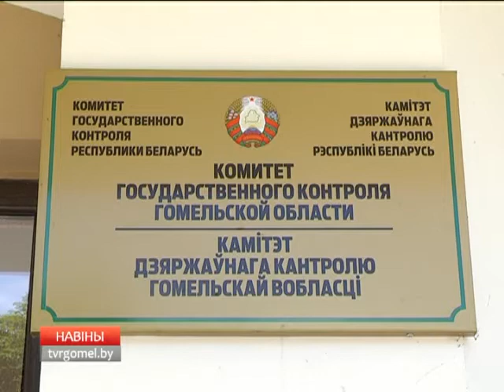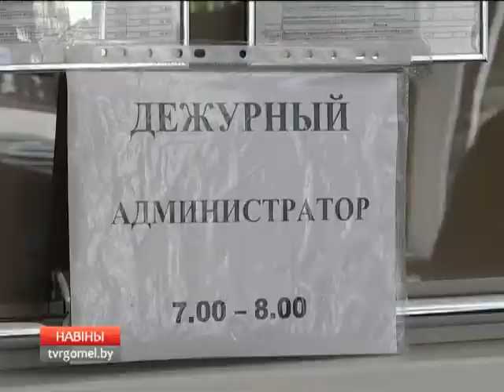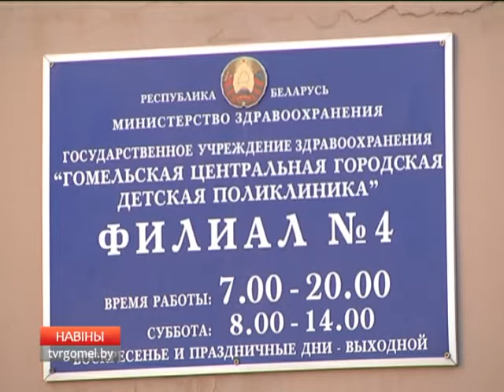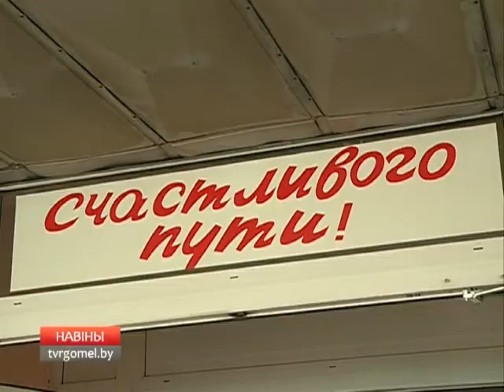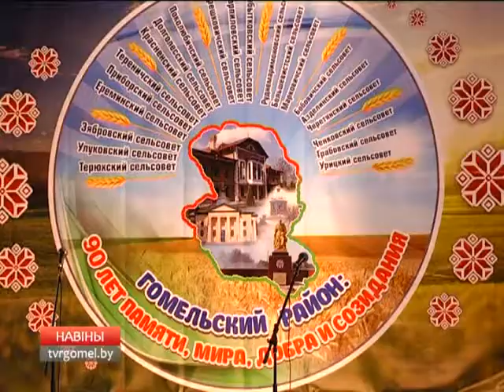26 05 2016 НОВОСТИ